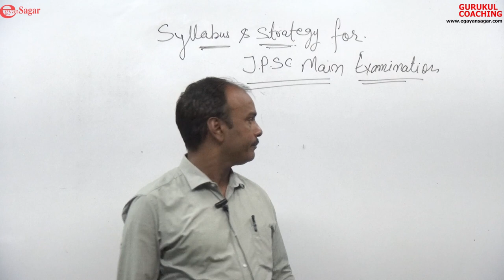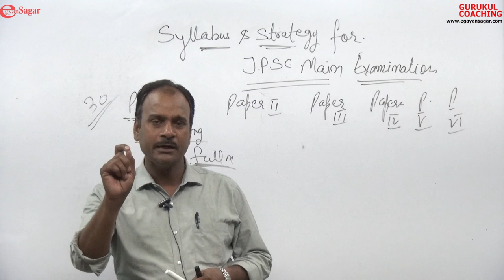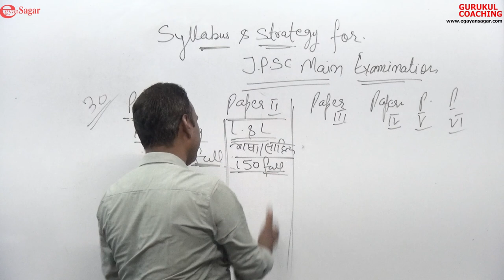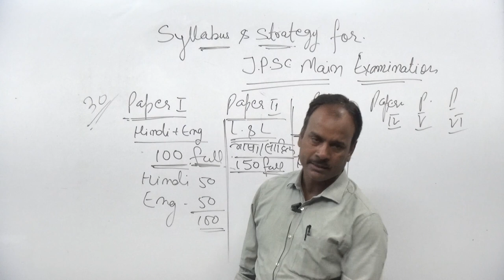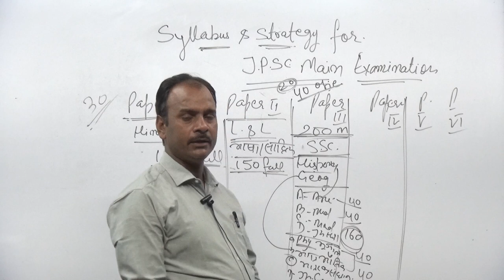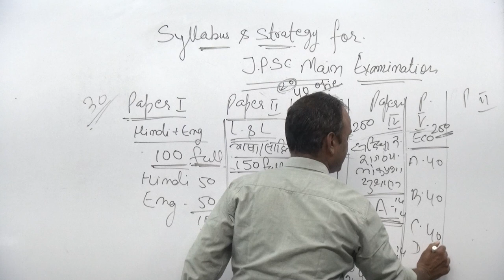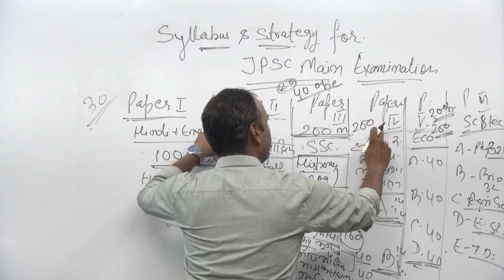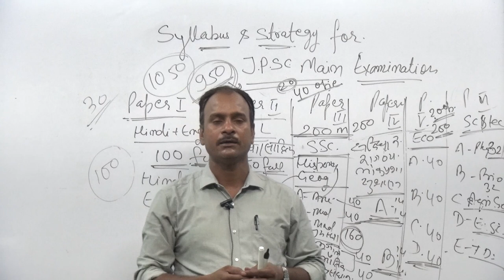Syllabus and Strategy for JPSC examination by Swaroop Sir/ Gurukul Classes/ Hazaribagh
License
License
License
License
License
License
License
0
License
License
4 Comments
E Gyan Sagar
Add a public comment...
Osler Jeremy
Osler Jeremy
1 day ago
I'm Single 😍😥

Elsa Cooper